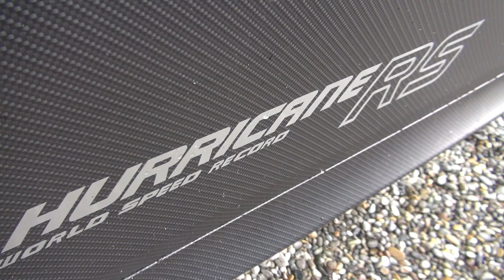Vlog#2: Get car at G-Power and driving towards BMW M5 F10 presentation at Nüburgring Nordschleife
#2: Picking up the car at G-Power and driving towards BMW M5 F10 presentation at Nüburgring Nordschleife